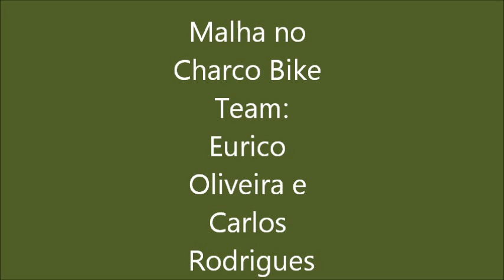VIII maratona Trilhos da Raia Outubro 2012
Está a fazer um ano que fiz uma das mais duras provas de BTT...e que me deu um grande gozo. Ao fim de um ano e meio a praticar esta, maravilhosa, modalidade...aqui fica esta preciosidade...95kms em 5 hrs e 20 minutos.. Sempre na companhia do GRANDE Eurico Oliveira..